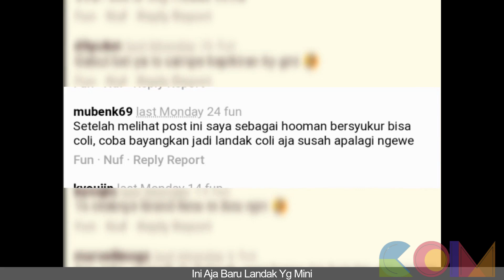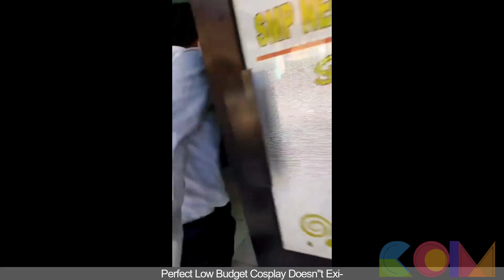Lucu, Random, Receh #25 🤣 Kalau Ular Lagi PMS 😆 Kucing Yang Kek Anjing 😂 Task Fail Successfully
🌟 Bacot No Jutsu Real Life
🌟 Ketika Kucing Bisa Jadi Multifungsi (Menghibur Org Bisa, Jadi Saklar Lampu Jg Bisa)
🌟 Sri Langka Emang Beda Wkwkwk (nama Racenya Tuktuk Race)
🌟 Kalau Ular Lagi PMS
🌟 Just A Normal Drift Competition In Russia
🌟 Tes Upload Gif
🌟 Saatnya Terjun
🌟 Reverse
🌟 Asem Jadi Pengen Peluk
🌟 Gigit Terus Tuh Tangan
🌟 Pagar Kalo Jebol Karena Dirusak Orang Yg Lagi Demo Atau Ditabrak Mobil Masi Biasa Kali Ya. Tapi Apa Jadinya Kalo Pagar Jebol Diseruduk Babi Hutan?
🌟 Persiapan Membela Diri
🌟 Protes Kartun Anak Karena Adegan Tak Senonoh Emang Biasa, Tapi Pernah Gak Sih Lo Protes Karena Adegan Makan Ayam Goreng?
🌟 Ketika Minta Dibeliin Mainan Tapi Gak Diijinin Ortu
🌟 Kucing 1: I Have 2 Side
🌟 Apa Yang Sedang Mereka Lakukan?
🌟 Ketika Kepiting Mau Disuruh Pemiliknya Buat Angkat Cucian
🌟 Blend J
🌟 Bully Maguire Is Back,
🌟 Perfect Low Budget Cosplay Doesn"t Exi-
🌟 Treadmill Gratis Dari Alam
🌟 Ini Aja Baru Landak Yg Mini
🌟 Gak Nurut Emak, Auto Di B*SM
🌟 "ah Hangat"
🌟 Amerika Be Like
🌟 Ketika Pop Corn Berubah Menjadi Boom Corn
🌟 Task Fail Successfully
🌟 Anjing Kalo Kedapatan Nyuri Makanan Gpp Lah Ya.. Lah Ini? Bukan Makanan... Tapi Anjing Ini Kedapatan Nyuri Celana Jeans Orang
🌟 Mengisi Waktu Dengan Memperagakan Calon Tumbal Proyek Ketika Istirahat.
🌟 Kucing Yang Kelakuannya Kek Anjing
🌟 Guru Mtk Ketika Pagi2 Hujan Deras Be Like
🌟 Awokwowkwok
🌟 Drifting Itu Asik Ya... Tpi Apa Jadinya Kalo Drifting Pake Mobil Tapi Sisa Setengah Mobilnya?
🌟 Ketika Gw Nemu Anime Yang Lebih Bagus Dari Naruto Dan Anime Yang Lebih Bagus Itu Ga Make Flashback Yang Lamanya Ga Ngotak
🌟 Katakan META..!
🌟 Ketika Beruang Bisa Menjadi "Liquid" Layaknya Kucing